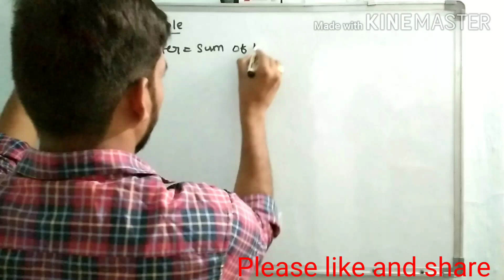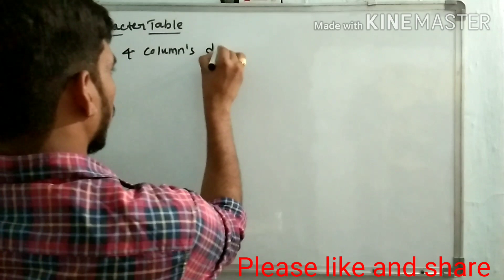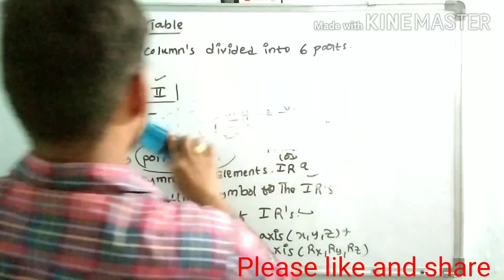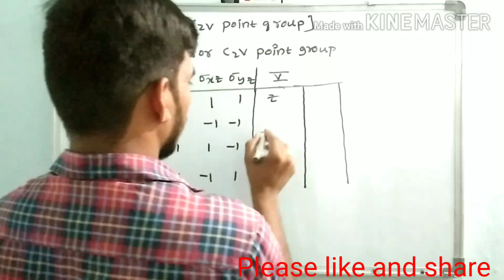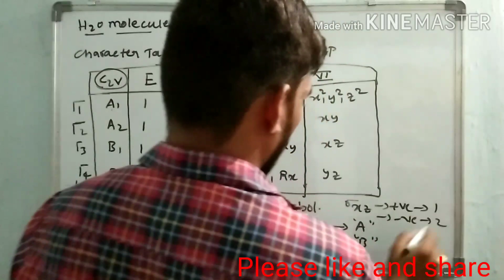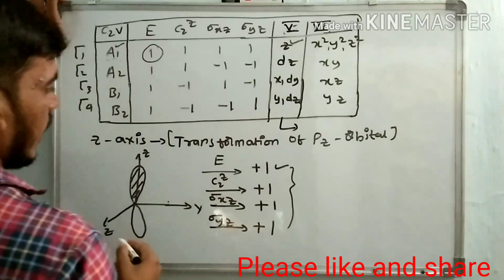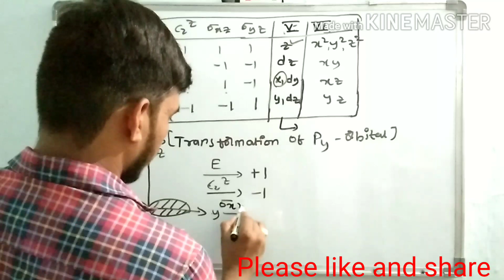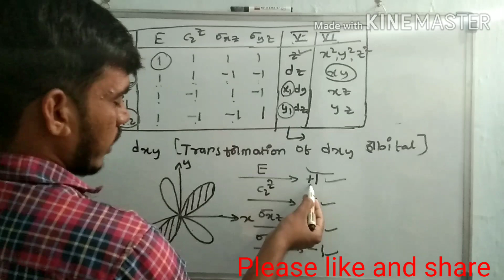Character Table/ C2v point group/water molecule /group theory/mulliken Symbol Concept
Group theory#Character Table/C2v point group water molecule#Mulliken Symbol Concept#